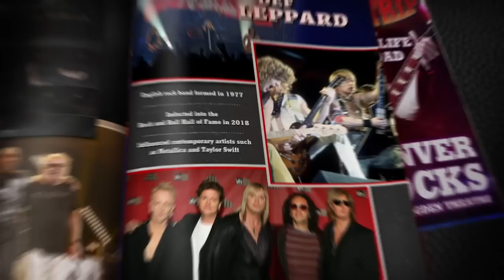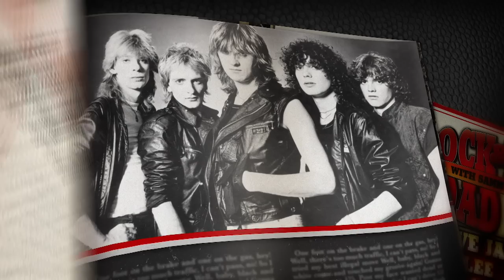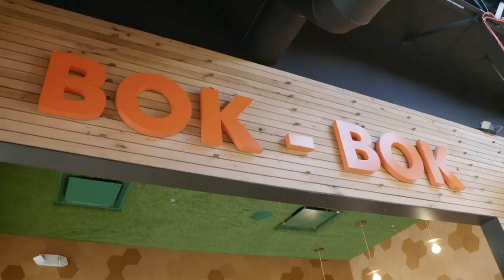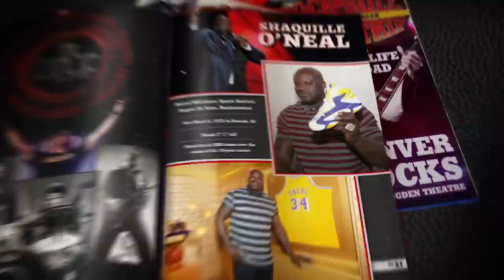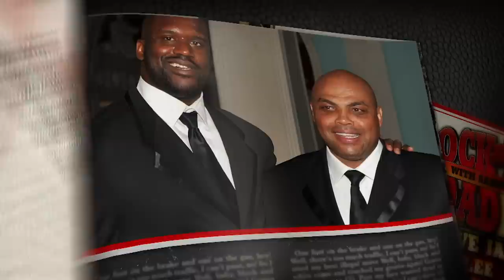Vegas Road Trip with Def Leppard, Shaq, and Sammy Hagar | Rock & Roll Road Trip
Discover the magic behind "Hysteria" as Def Leppard's Joe Elliott breaks down the band's creative process and how it has shifted with the evolution of technology. Watch as the two reminisce on the legacy of Def Leppard, how they have stuck together for all these years, and more.

Then, Sammy meets with Shaquille O'Neal at his Las Vegas restaurant, "Big Chicken," to discuss business, career, and their initial meeting.